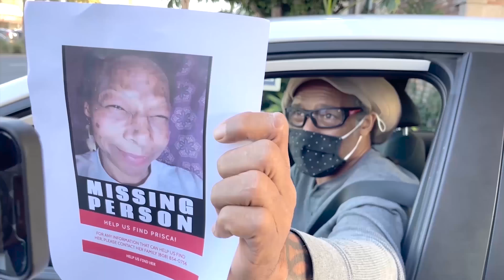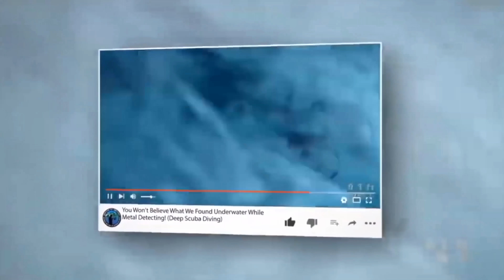Divers FOUND 150-Year-Old LIVE Cannonball! *SHOCKING RESTORATION* From River To DEFUSING.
Divers FOUND 150-Year-Old LIVE Cannonball! *SHOCKING RESTORATION* From River To DEFUSING. In this video I went scuba diving with my friend Johnny and we never expected this video to turn into an awesome restoration! I was able to come across a Civil War cannonball while diving in the river near my house. I decided to do a restoration on the cannonball, but first I needed to defuse it before working on any sort of restoration...

Restoration of A VERY OLD Confederate Civil War cannonball fired over 150 years ago during the Civil War in Georgia. This cannonball is a very historic artifact and I was thinking I could see if I could try my hand at restoring this old historic treasure!

Restoration Process
This restoration was pretty complicated.. Beginning the process by placing the cannonball on a remote drill press held by a string about .2 miles away from the barn with Steve Phillips. While the drill was on the rope would slowly let the drill bit down while water was running on it to defuse any sparks or anything that could cause the cannonball to explode. After this process I was able to unload all of the gun powder that was caked inside of the cannonball. I was able to determine it was made by the Confederacy and this in turn makes it an extremely rare find. After getting the powder out I decided to perform electrolysis on this cannonball and did not use any sort of sandblasting.

In order to make this cannonball perfect with all of the toxins in the metals, I had to boil the cannonball in water after it was defused to get all of the nitrates and sulfates out of the iron. This helps all of the loose air bubbles and gasses to leave the metal so in turn it is more preserved and won't come apart over the next few years. The final product turned out incredible and I really appreciate all of you watching this restoration process!

Chapters:
0:00 intro
2:26 scuba diving
3:24 found cannonball
5:13 out of the river
6:08 cannonball in bucket
7:35 driving to alabama
8:32 introduce steve
9:01 place cannonball on drill
9:21 connect water hose
11:11 drilling the cannonball
13:45 cannonball is drilled
14:17 cleaning powder out
15:13 electrolysis setup
15:30 electrolysis in action
15:57 boiling the nitrates
17:26 gemplers rust converter
18:16 outro

Channels With Me Today!